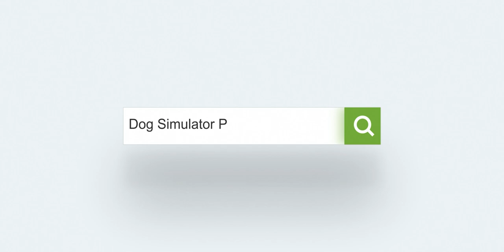Dog SImulator Puppy Dog Games